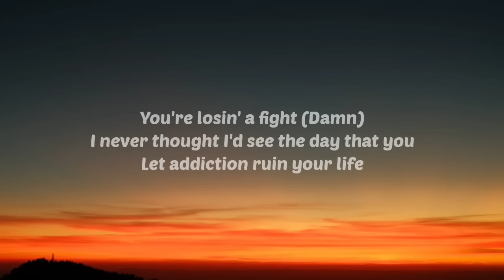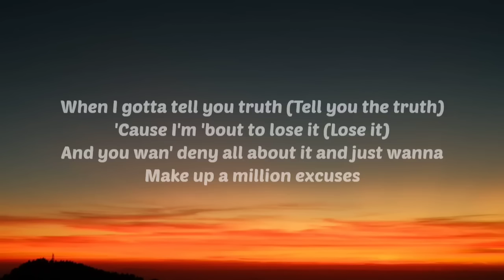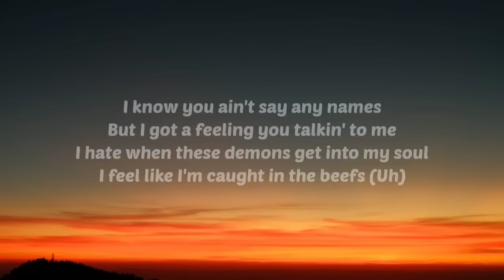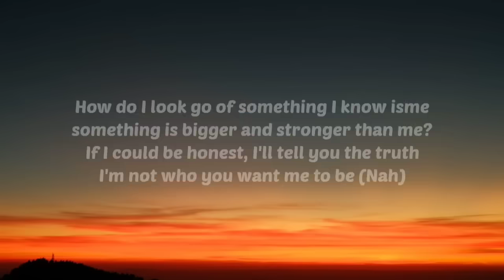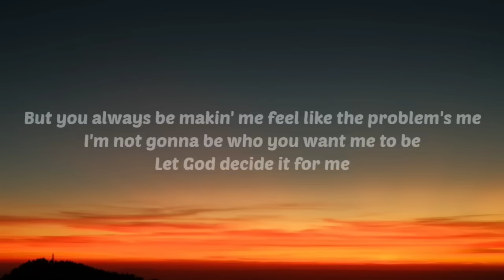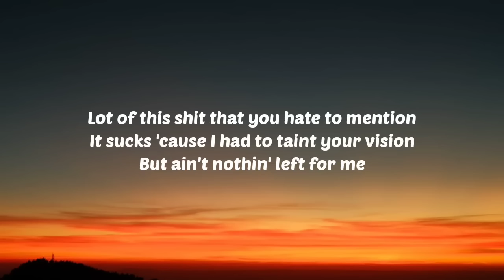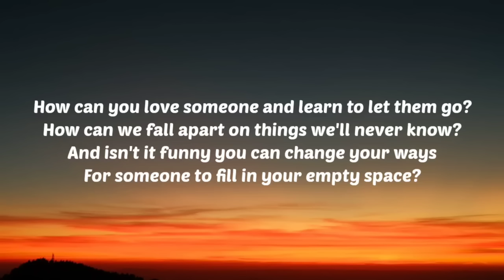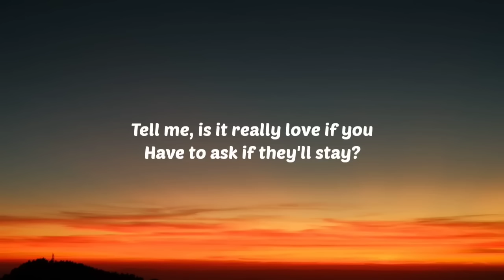Joyner Lucas - Best For Me (Lyrics) Ft. Jelly Roll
Lyrics:

[Chorus: Jelly Roll]
How can you love someone and learn to let them go?
How can we fall apart on things we'll never know?
And isn't it funny you can change your ways
For someone to fill in your empty space?
Tell me, is it really love if you have to ask if they'll stay?

[Verse 1: Joyner Lucas]
Yeah, I got somebody I love (Yeah)
Someone who's really important to me, but now they addicted to drugs (Damn)
Someone who not who they used to be and we ain't been keepin' in touch (Yeah)
I ain't gonna say any names at all 'cause I don't want no one to judge (Woah)
But I wrote this song in hopes when they'll hear it, they'll never forget who they was
I hope you feelin' your spirit enough (Joyner)
I wanna just tell you I love you in case that you really don't hear it enough (Woah)
I know we ain't talked in a while, but fuck it, I really don't care what it was
I wanna reach out, but you keep on shuttin' me down, or you ain't been carin' as much
And what the fuck happened to you? (Fuck happened to you?)
You're losin' a fight (Damn)
I never thought I'd see the day that you let addiction ruin your life
Everyone callin' that shit a disease and you makin' feel like you in the right
But I hate the fact that you really be usin' that as an excuse to do what you like
Or do what you might (Do what you might, woah)
And I keep on prayin' and reachin' for you
I hope you look in the mirror and see all the things I been seein' in you
Hope your reflection'll send you a message and show you this shit is much deeper than you
If you don't believe in yourself, then you'll never believe in somebody believin' in you
When I gotta tell you truth (Tell you the truth)
'Cause I'm 'bout to lose it (Lose it)
And you wan' deny all about it and just wanna make up a million excuses
Tearin' our family apart, but you'll leave us scarred and everyone bruises
Every decision affectin' us all and if you get lost, then everyone loses
For real
And I'ma be next to leave
I know that God got a plan and He ain't fulfillin' your destiny
Much as I need you, I will not be stickin' around or watchin' you rest in peace
I promise, I love you, but I gotta do what's best for me

[Verse 2: Joyner Lucas]
Look, I know you been callin' for me (Yeah)
You hittin' my phone, but I been alone so long, I'm harder to reach (Joyner)
I know you ain't say any names, but I got a feeling you talkin' to me
I hate when these demons get into my soul, I feel like I'm caught in the beefs (Uh)
How do I look go of something I know is something is bigger and stronger than me?
If I could be honest, I'll tell you the truth, I'm not who you want me to be (Nah)
Nobody is perfect, not even you, so why you keep targettin' me?
I feel like we can't even have a genuine convo without you startin' to preach
I feel like a dog on a leash, it's not what I need
Livin' in hell, warned you when I gotta leave, like how can I breathe?
And how you gon' tell me addiction's not a disease? Fuck do you mean?
If it's not a disease, then why has it gotten to me? It's not what it seems
But you always be makin' me feel like the problem's me
I'm not gonna be who you want me to be, let God decide it for me
And speakin' of God, how the fuck you know all of the plan's He's gotten for me?
So give me a break
I been inchin' away from tryna get outta this dream, I'm driftin' away
How come you only there for me when I be tryna get clean? My biggest mistake
Is me wishin' that things were different, I feel like the drugs is made for sinnin'
It's why I been stuck in the same position, fuck
I'm fallin', but I cannot budge
Been wonderin' why I'm in love with a strange addiction
And why the fuck you always playin' the victim
Lot of this shit that you hate to mention
It sucks 'cause I had to taint your vision
But ain't nothin' left for me
So you could just quit addressin' me